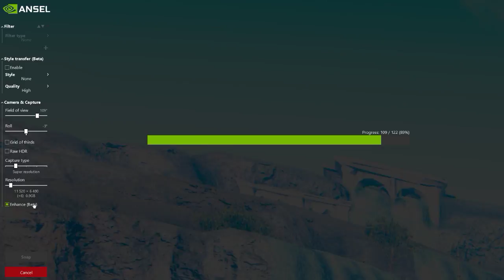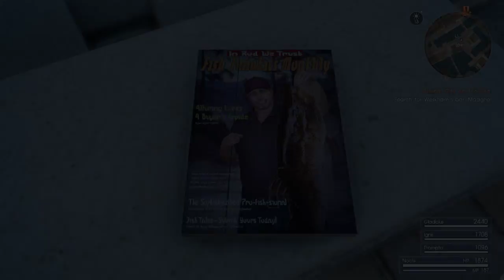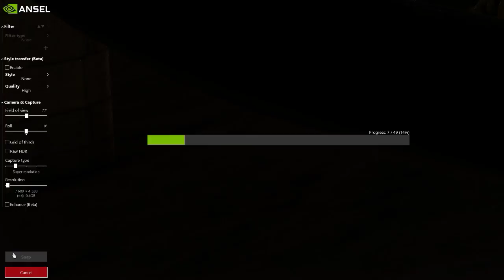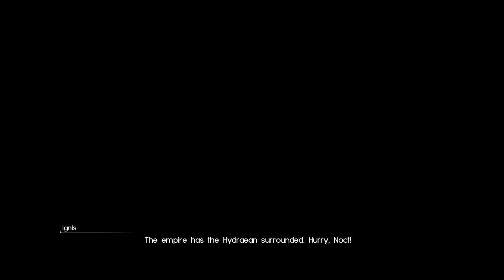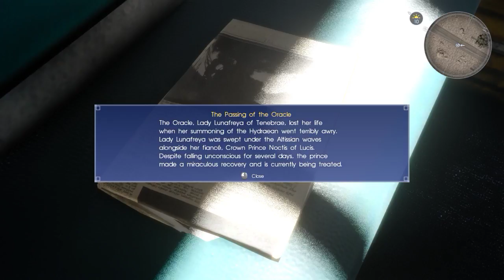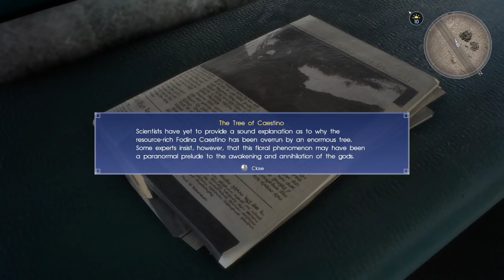Final Fantasy XV Windows Edition: Chapter 8 + 9